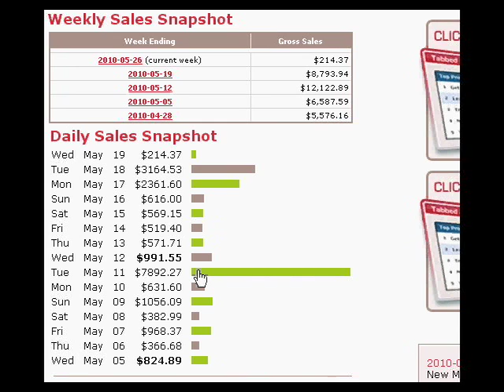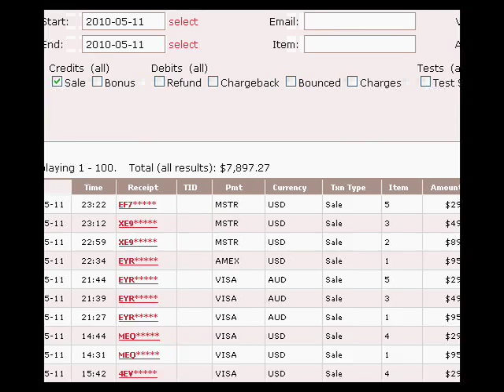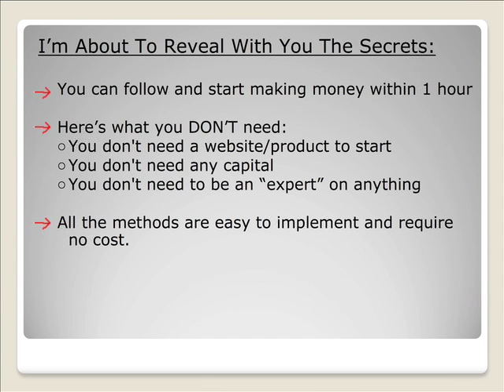Make Your First Thousand Dollar / Day?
How to make $1,000 a day

Hey guys it's Paul Walker's here and in this video I talk about a very common question How to make $1,000 per day?

If you have an email list, you can simply send an email to your subscribers with the link of whatever it is that you are promoting.

If you want to learn more about how to make $1,000 a day, please watch this video in full.

how to make money online fast without paying anything
how to make money online fast and free
fastest way to make money online
how to make real money fast
money making schemes that work

Discover a WEIRD Loophole I use to make over $8,520 in a month from home in my pajamas.

Discover a WEIRD trick I use to make over $3,500 per month taking paid surveys

If you like this video, please give it a thumbs up, share it with your friends, comment below if you have any questions and make sure that you subscribe to my channel.